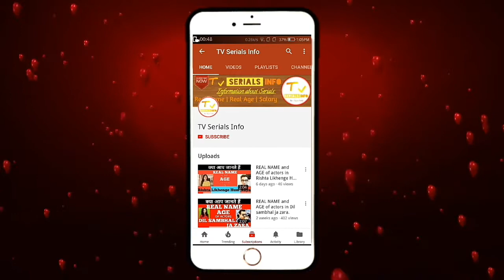Real Name and Age of actors in👉 Detective Didi👈